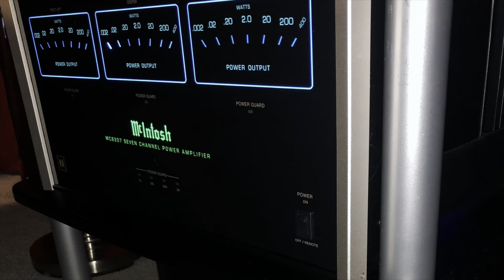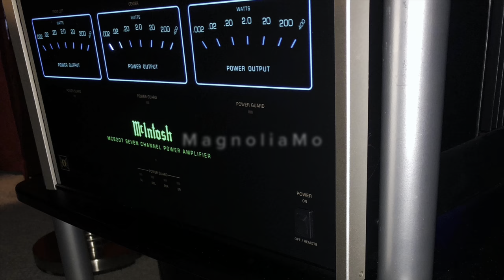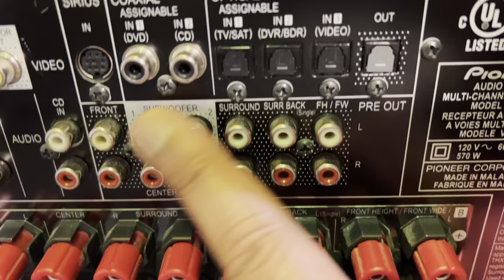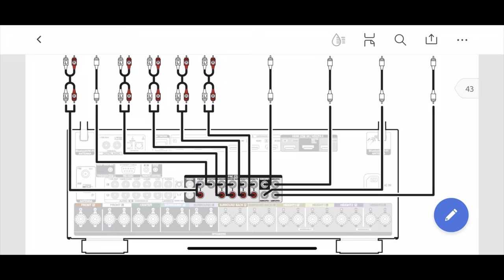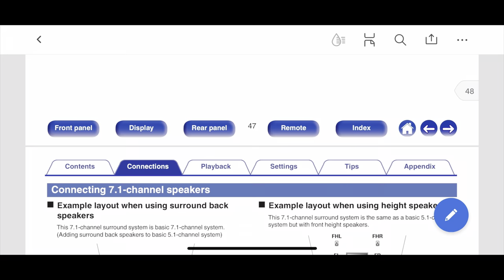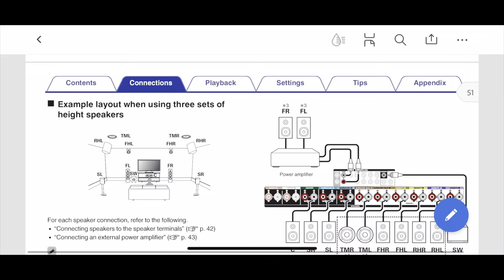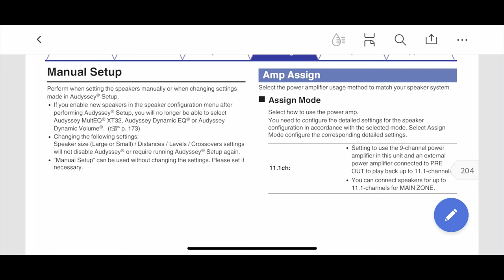How to connect an external amplifier to a receiver